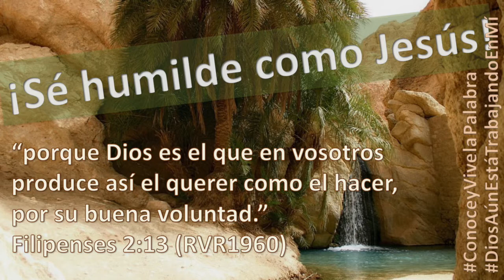Día 237 ¡Sé humilde como Jesús!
Generalmente nos preocupamos mucho por nuestro bienestar.
Competimos y nos esforzamos para tener mejores cosas y mayores oportunidades. El problema llega cuando dejamos de pensar en los demás y somos indiferentes a sus necesidades. Dios desea que sus hijos seamos unidos en amor y humildes, que dejemos de mirar tanto por lo nuestro para que veamos a los demás como si fueran superiores a nosotros mismos y les sirvamos, colaboremos, les acompañemos y ministremos a sus necesidades, al grado de exponer nuestras propias vidas para suplir lo que les falte. Ocúpate en estar cerca del Señor y aférrate a la palabra de vida, y Él producirá en ti el querer como el hacer, para que puedas ser sencillo, irreprensible y sin mancha, sólo entonces podrás resplandecer en este mundo, glorificarás al Señor y harás que quienes te han servido y enseñado el evangelio sientan que su trabajo ha valido la pena.
Filipenses 2